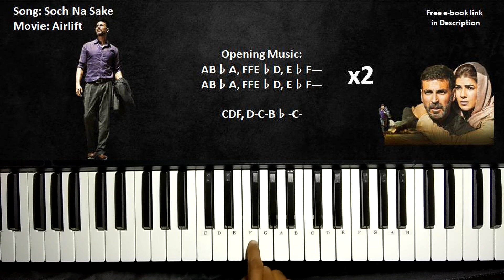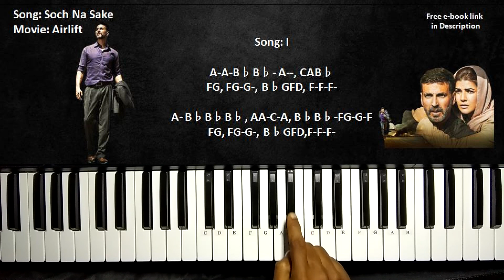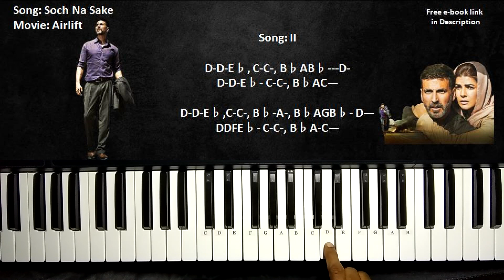soach na sake keyboard tutorial | airlift movie song | soach na sake keyboard notes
In this channel prasadsjoyofmusic you will find song Tutorials of all popular Hindi Songs on Keyboard.
For Keyboard Notes and Lessons of popular Songs please visit below link:-

I am teaching soach na sake through keyboard tutorial, this is old Hindi song. I am also providing the Hindi Songs notes on the screen for your best learning experience. The selected song is for beginner and attempt is made to render the song in most white keys. By the way Keyboard or Piano or Casio as being called is a very easy instrument to learn and as you all know Music is a stress buster.

The keyboard tutorial provided is easy to learn and learning these songs on Keyboard will improve your skills where you can start playing songs of your liking yourself without depending on a keyboard or Music teacher.